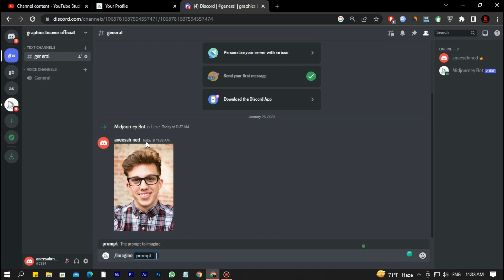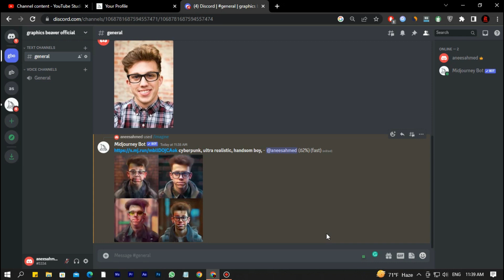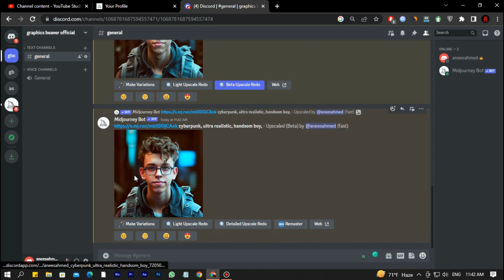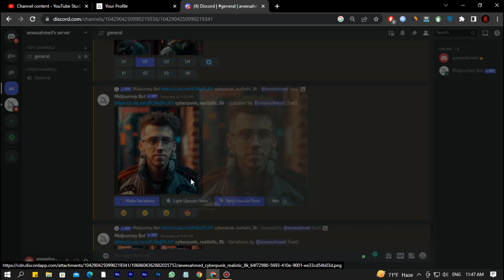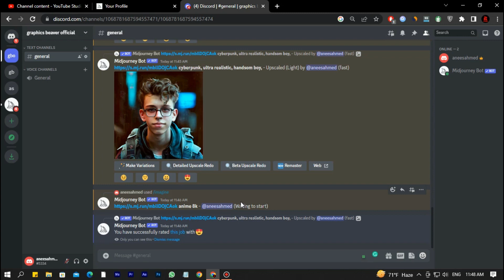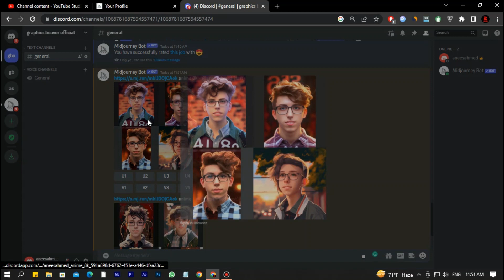MidJourney AI Avatar Photo Editing 🔥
Learn how to edit your AI avatar photos mid-journey with our easy to follow tutorial. Whether you're a beginner or an advanced user, our step-by-step guide will take you through the process of enhancing and customizing your AI avatar photos to make them look their best. From basic adjustments to advanced editing techniques, we'll cover it all.